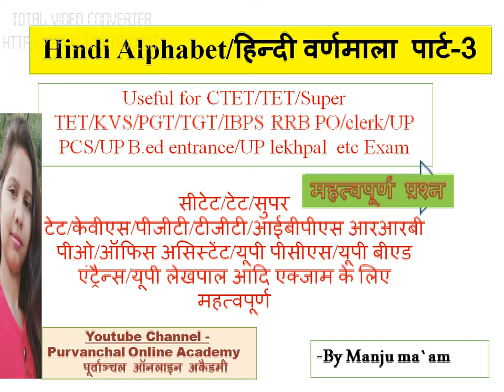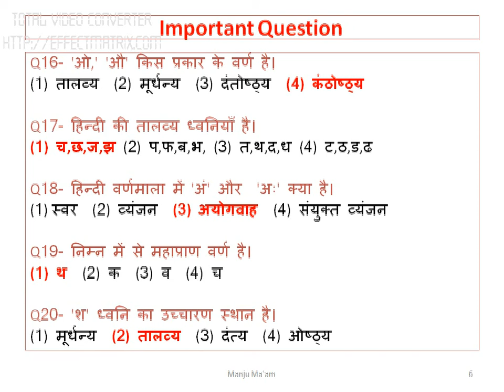Hindi Alphabet Quiz | हिन्दी वर्णमाला क्विज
सीटीईटी/टीईटी/सूपर टीईटी/टीजीटी/पीजीटी/केवीएस/यूपीएसआई आदि परीक्षाओ के लिए महत्वपूर्ण